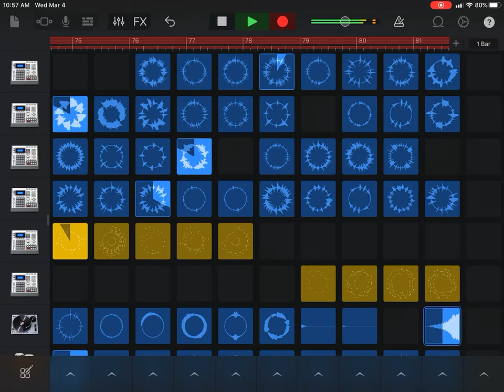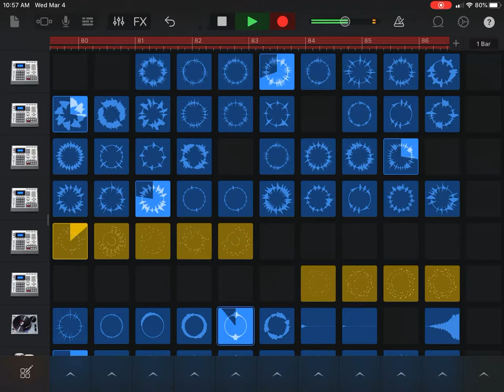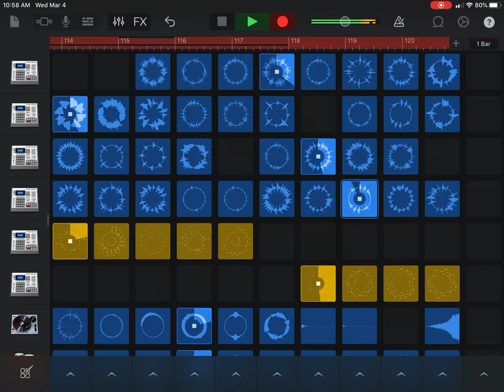Making beats on garage band 🎸